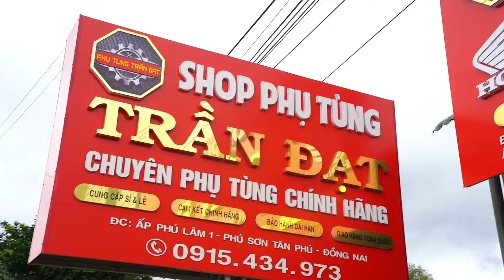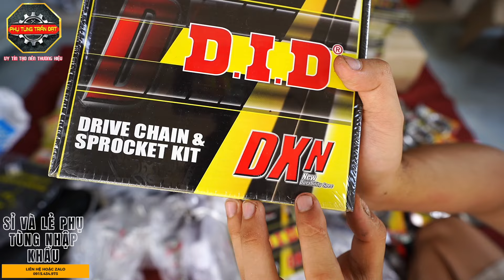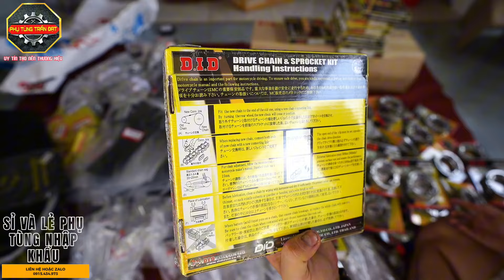CHUYÊN PHỤ TÙNG NHẬP KHẨU 🔥🔥shop tổng hợp 1 số phụ tùng cho anh em THOẢI MÁI LỰA CHỌN